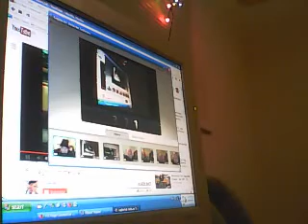Junior Soprano for Six Flags